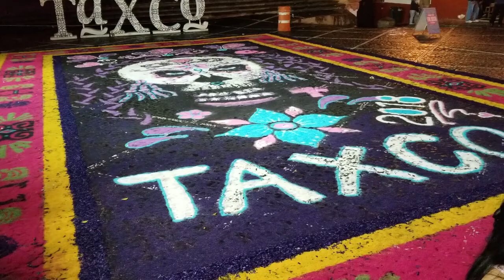The Zocolo - Dia de los Muertos - Taxco, Mexico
Beginning of a visit to our artisans in Taxco, Mexico where we have much of our silver jewelry production.  This visit coincided with Dia de los Muertos (Day of the Dead) just after Halloween.  The city is always beautiful but never decorated like this!  The skull decoration on the street is done with all flowers!